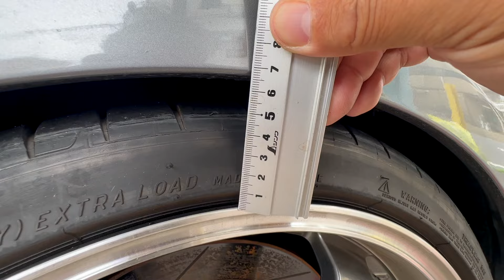【足回りセッティング】BMW E89 Z4 DIY 🙄 バネにスペーサーを入れて車高調整。果たしてその結果は？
皆さんこんにちは、暑い日が続きますね。私は夏バテですっかりぼやけてましたというわけで、全然作業してなかったんですが、今日は久しぶりに作業をしたいと思います。

政策を依頼していたバネのスペーサーが届いたので装着してみたいと思います。まぁそのシーンはいるの？「でも作業動画って楽しいでしょ」と俺は思ってる。

で結論から言うと、車高が低いと足回りのバランス取れないんですね。ロール巻は多いけど、しっかりとストロークがある。足回りはやはり気持ちがいいもんです。コーナーも安心して突っ込めます👍